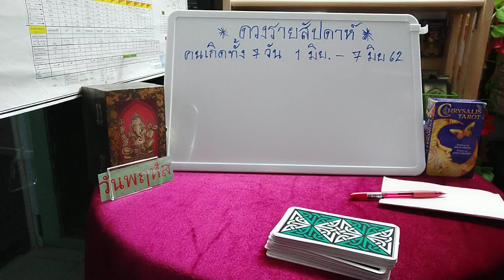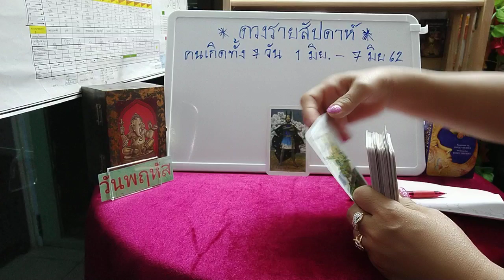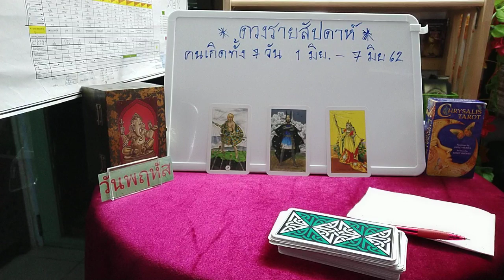ดวงรายสัปดาห์ ( คนเกิดวันพฤหัสบดี ) 1 มิย _ 7 มิย 62